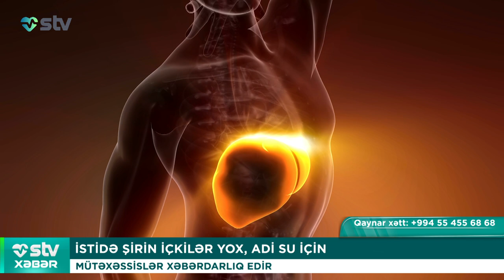İSTİDƏ ŞİRİN İÇKİLƏR YOX, ADİ SU İÇİN